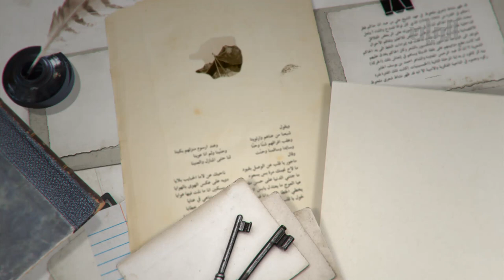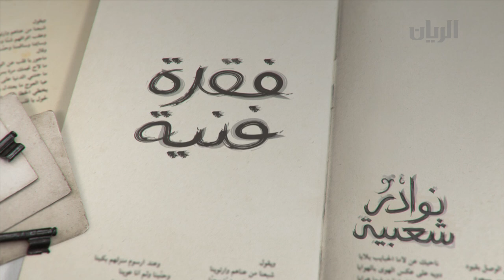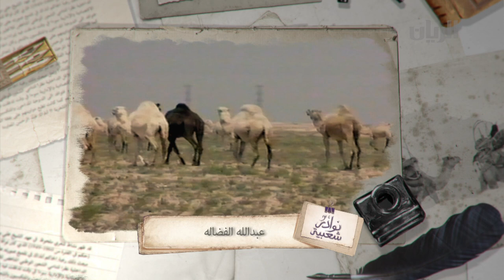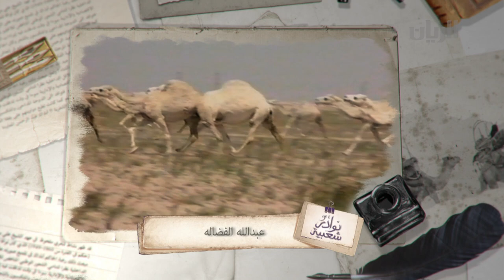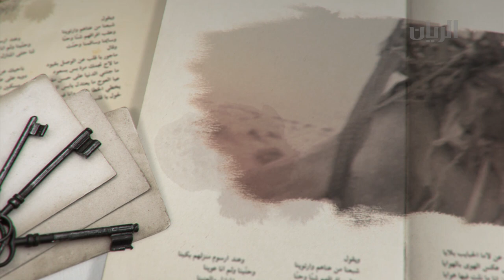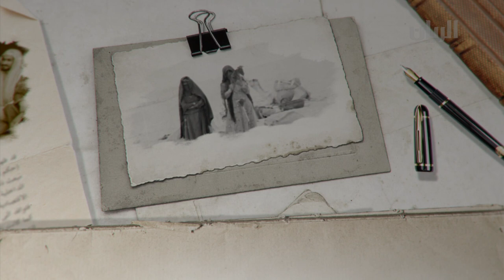برنامج نوادر شعبية - 03-07-2017